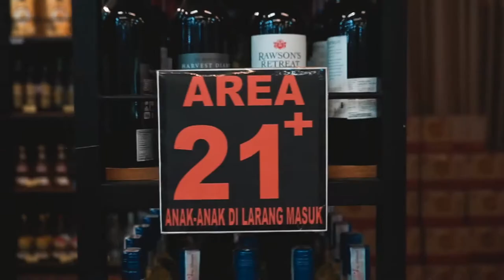Another Version of Bali (Sony A7II + 28-70mm f3.5-5.6)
Cellography - Cinematic Travel Video

26th of December 2019 - 2nd of January 2020
Bali - Ubud, Nusa Dua, and Kuta

My Gear :
Sony A7II + 28-70mm F3.5 - F5.6